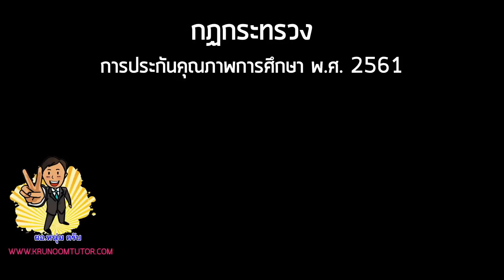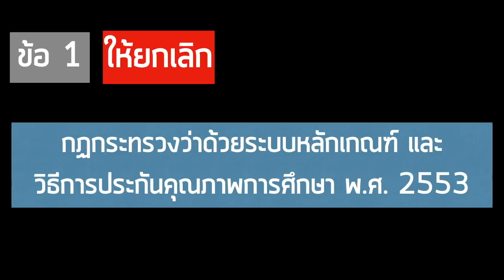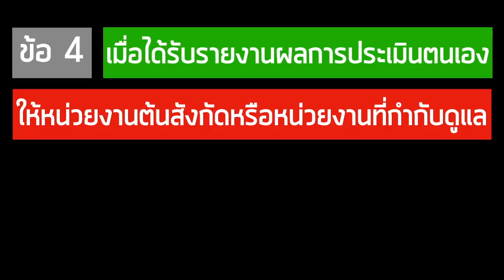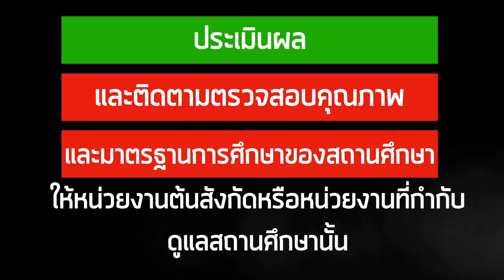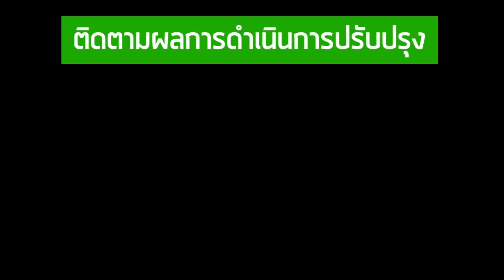สรุปการประกันคุณภาพการศึกษา พ.ศ. 2561